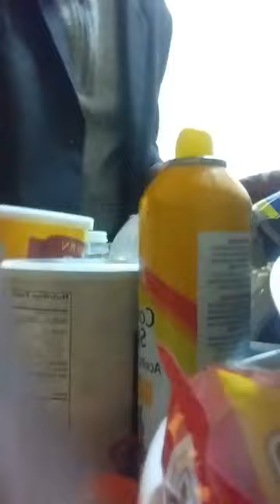APOSTLE LAMONT ROBINSON